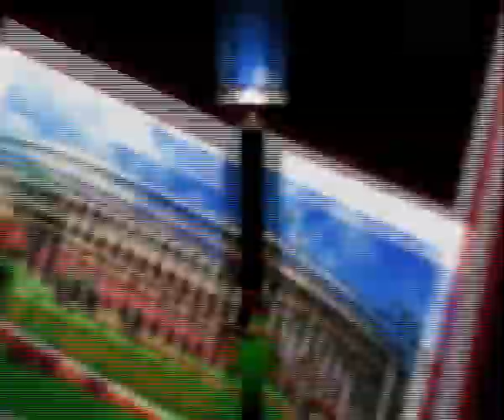सरकार की दमनकारी नीतियों के खिलाफ राशन कोटेदारो ने खोला मोर्चा..7 India News 24×7, 09.09.20